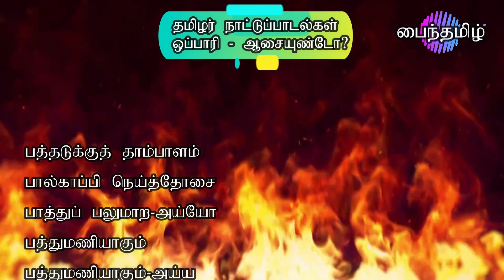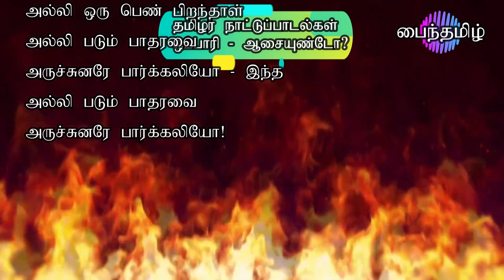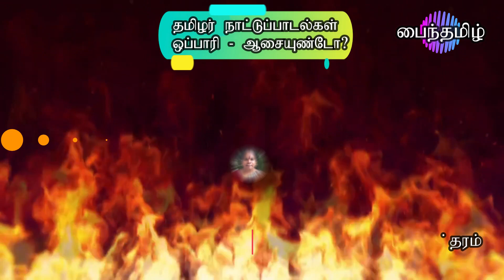தமிழர் நாட்டுப்பாடல்கள் - ஒப்பாரி - ஆசையுண்டோ? - நா. வானமாமலை அவர்களின்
பத்தடுக்குத் தாம்பாளம்
பால்காப்பி நெய்த்தோசை
பாத்துப் பலுமாற-அய்யோ
பத்துமணியாகும்
பத்துமணியாகும்-அய்ய
பத்தரையும் பாசாகும்
எட்டடுக்குத் தாம்பாளம்
எடுத்துவைத்த நெய்த்தோசை
எடுத்துப் பலுமாற-ஐயா
எட்டு மணியாகும்
எட்டு மணியாகும்
எட்டரையும் பாசாகும்
கோட்டை வாசலிலே
கொழுந்து வந்து விக்குதிண்ணு
கொண்டவரைத் தோத்தேனே-எனக்குக்
கொழுந்து மேல் ஆசையுண்டோ
தெக்குக் கோட்டை வாசலில
செவந்தி வந்து விக்குதிண்ணு
சீமானத் தோத்தேனே-எனக்குச்
செவந்தி மேல் ஆசையுண்டோ
வடக்குத் தலை வாசலிலே
மருவு வந்து விக்குதுண்ணு
மன்னவரத் தோத்தேனே-எனக்கு
மருவு மேல் ஆசையுண்டோ
அஞ்சு படித் துறையும்
அத்தருடன் பன்னீரும்-நான்
அள்ளிக் குளிப்பாட்ட-நான்
அகலத்தாள் ஆயிட்டேனே !
தோட்டம் படித்துறையும்
துறைமுகத்துப் பன்னீரும்
தொட்டுக் குளிப்பாட்ட-நான்
பொன்பதிச்ச மேடையில-நான்
பொன்பதிச்ச மேடையில
போக வர நீதியில்ல
காச்ச முருங்க
கல் பதிச்ச மேடையிலே
கல் பதிச்ச மேடையிலே-நான்
காலு வக்க நீதியில்ல
அரிராமர் கோட்டையில
அல்லி ஒரு பெண் பிறந்தாள்
அல்லி படும் பாதரவை
அருச்சுனரே பார்க்கலியோ - இந்த
அல்லி படும் பாதரவை
அருச்சுனரே பார்க்கலியோ!